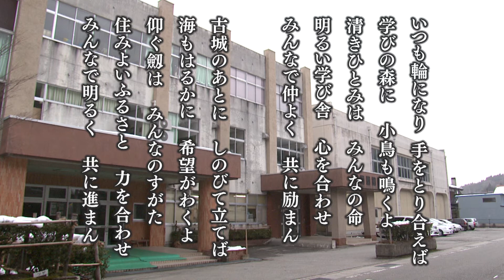魚津市立旧松倉小学校校歌